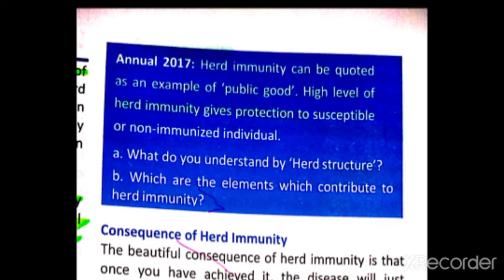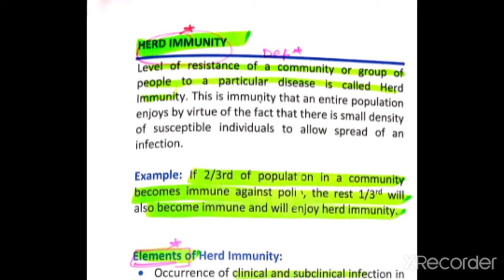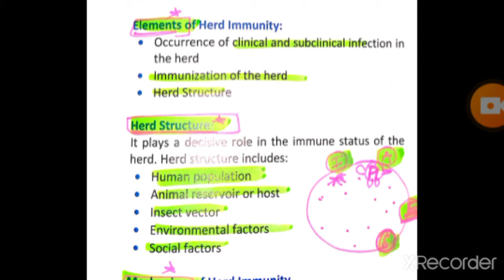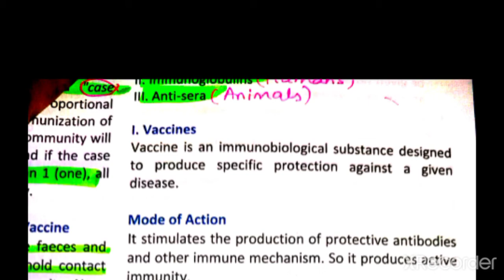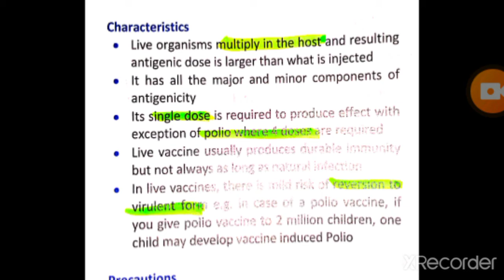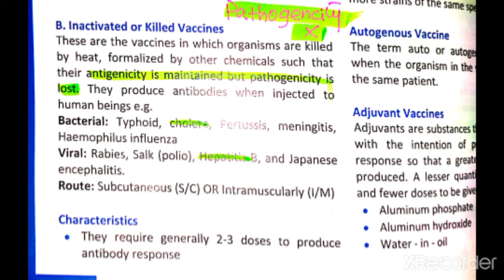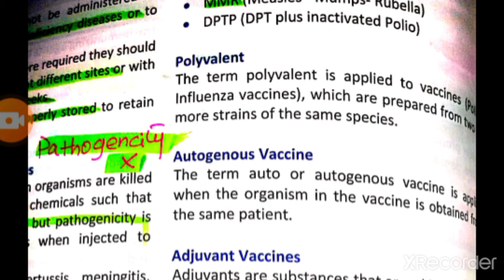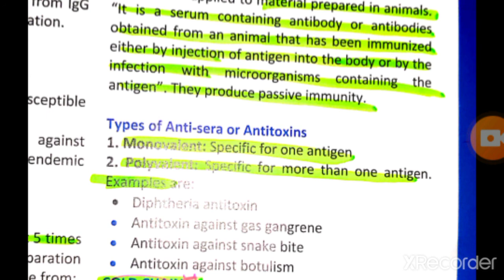Immunology Lecture 2: Herd immunity and Immunizing agents